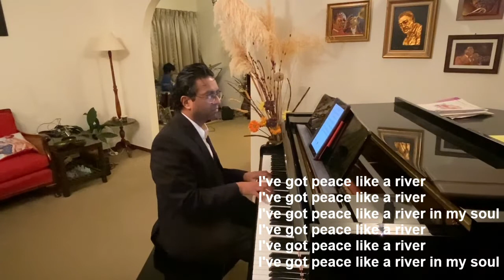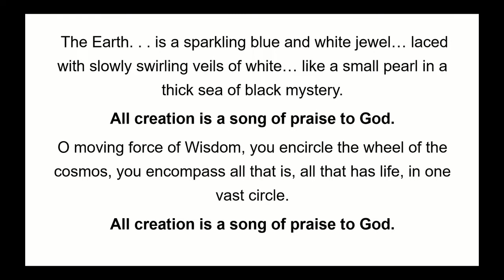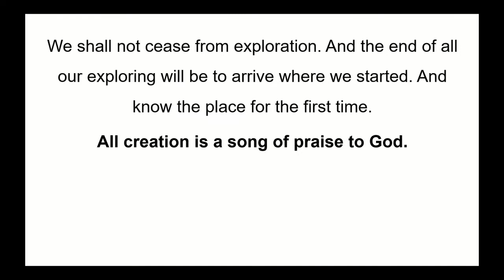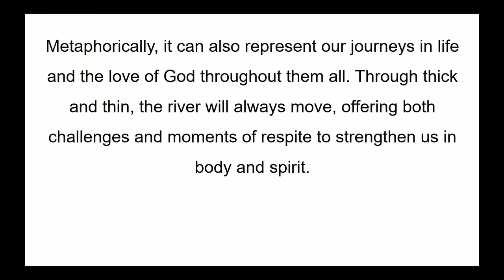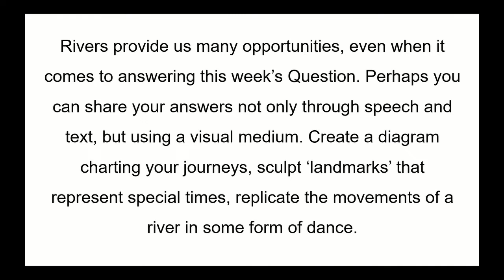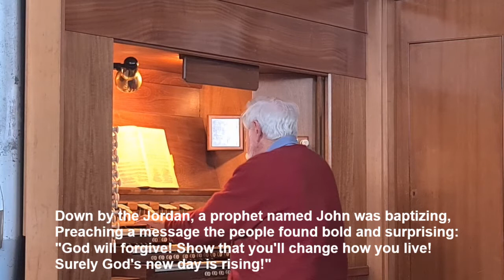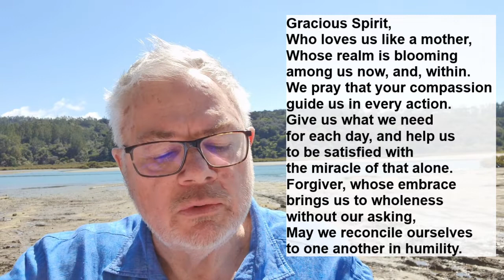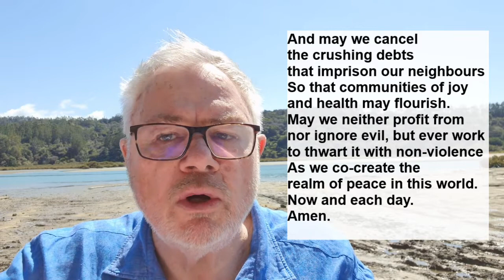Sunday 27th September, 10am. Online Worship. Church Online. Northcote Takapuna Methodist Parish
Sunday 27th September, 10am. Online Worship. Church Online.
Led by Rev Peter Norman
Theme: Season of Creation - Rivers
Followed by Zoom Morning Tea catchup (or dial in 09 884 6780 Meeting ID: 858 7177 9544)